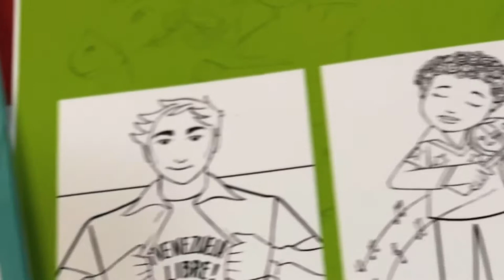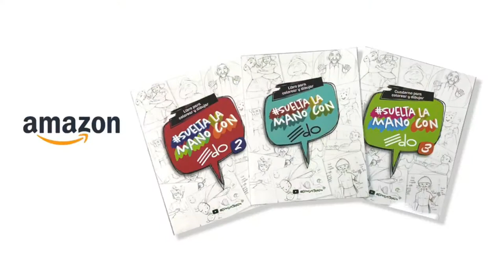SueltaLaManoConEdo #43. Yulimar Rojas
Usa la etiqueta SueltaLaManoConEdo para poder ver y compartir tus dibujos
en twitter y en instagram.

En este video dibujaremos a nuestra mujer maravilla, Yulimar Rojas,  atleta venezolana, medallista olímpica, bicampeona mundial en pista cubierta, tricampeona mundial en pista cubierta larga, dos veces campeona mundial al aire libre en la especialidad de triple salto​ y múltiples veces medallista panamericana, bolivariana y sudamericana.

Yulimar ha competido en salto alto, salto largo y triple salto, con marcas personales de 1.87, 6.57, y 15.43 metros respectivamente, siendo las dos últimas récords nacionales de Venezuela. Su marca de triple salto es también el actual récord de Sudamérica y récord del mundo en pista cubierta.

Fue elegida mejor atleta femenina del año 2020 por World Athletics.

SueltaLaManoConEdo es un ejercicio simple con materiales que todos pueden tener a la mano. No piensen que no saben dibujar. Esa no es la idea. Es trazar, hacer líneas, descubrir nuestro niño interior y conocer a la Venezuela de bien. No dejemops perder nuestra identidad cultural!

Suelta la mano, pasa un buen rato y conoce nuestra idiosincrasia. Este SueltaLaManoConEdo no tiene edad. Tampoco se necesita tener experiencia en el dibujo.

Para información sobre mis obras escribe a

Puedes adquirir los libros para colorear de SueltaLaManoConEdo aquí

Sígueme:
Portal web

Miami - 2021